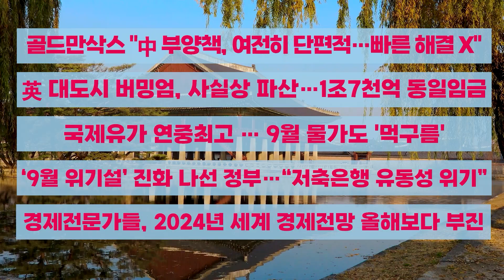🔥문현진의 불주댕이🔥 | 불타는 금요일 주식 이슈 TOP 5 | 9월 첫째 주